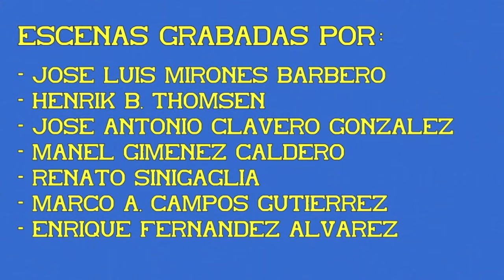Locomotora S/252. Librea AVE. 03ª Parte.